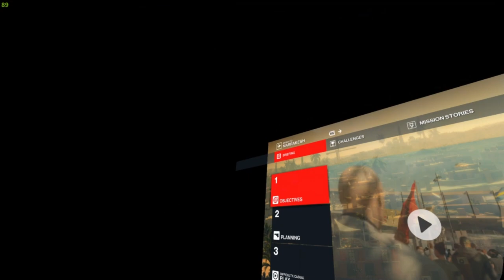HITMAN VR in Marrakesh - Get Out My Way!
In this HITMAN VR video I explore and experience Marrakesh for you all to enjoy. Hopefully you like it before I visit Bangkok & Colorado!